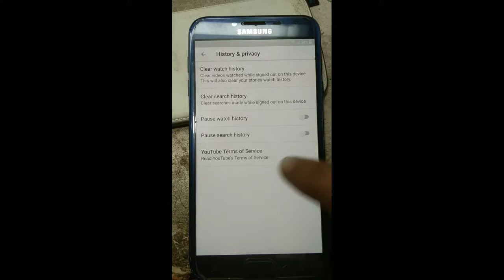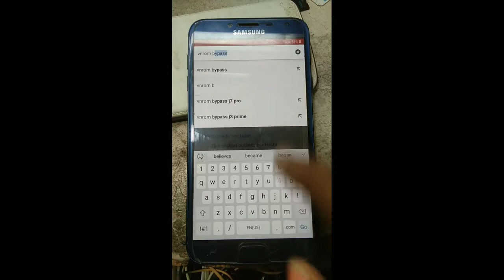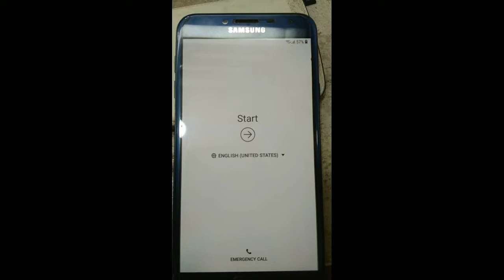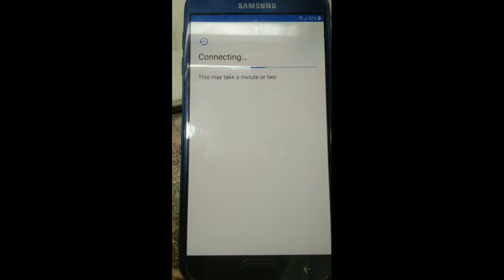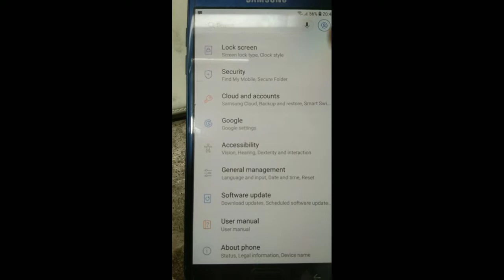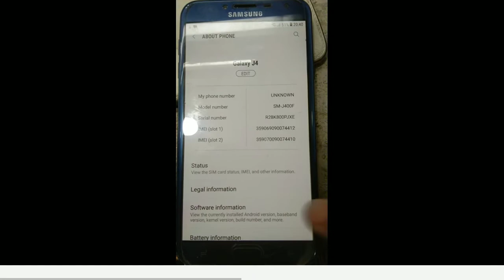J400F Frp Bypass Without Pc New Security January 2020 100% Working GSM CHANNEL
My channel is made for GSM friends. The main purpose and goal of this channel is to help GSM friends by creating all kinds of trouble shooting tutorials for mobile repairing and software. All videos in my channel are 100% Working so I will request all my GSM friends to subscribe to my channel, and keep pressing the bell icon, if you want new videos, get them first, and if you need any help in the comment box Please comment, and call my contact number from 10am to 10pm Thanks everyone.

SM-J400F Frp Bypass
GSM CHANNEL